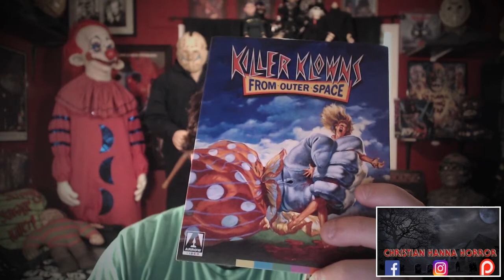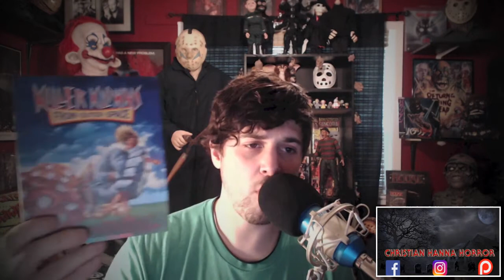Killer Klowns From Outer Space FYE EXCLUSIVE Arrow Video Blu Ray Review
The FYE exclusive Killer Klowns from outer Space Arrow Video Blu Ray